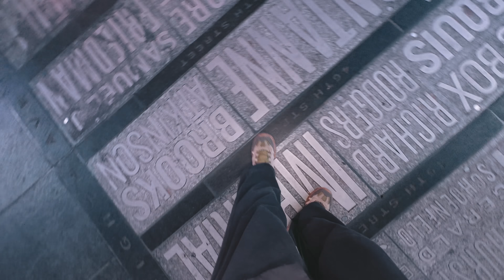[KPOP IN PUBLIC | TIMES SQUARE | ONE TAKE] aespa 에스파 'Whiplash' BY 404 DANCE CREW - Group 1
[KPOP IN PUBLIC | TIMES SQUARE | ONE TAKE] aespa 에스파 'Whiplash' BY 404 DANCE CREW

🚨 Get ready for our newest dance cover! 🚨 there's a special stage at the end! 👀

Shoot by iPhone 15 Pro Max

Karina - Joy/@joy_yq
Winter - Jennie/@o.jenn_
Ningning -  Vickie / @vickie_pong
Giselle - Kouhong/@upupxox_

Film | @xiiiaoh
Edit  | Joy